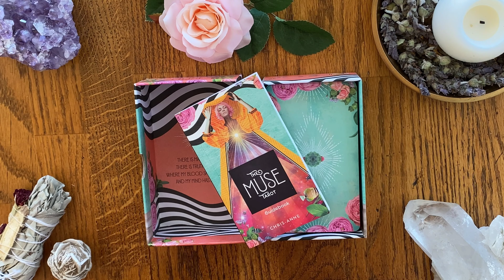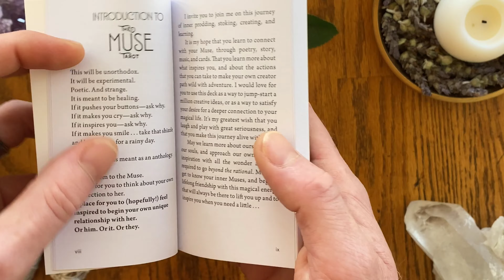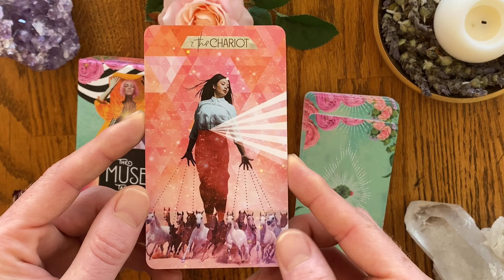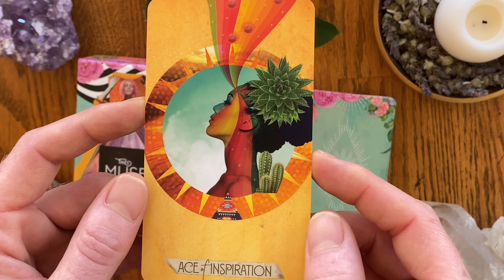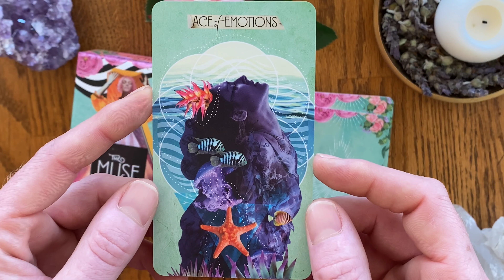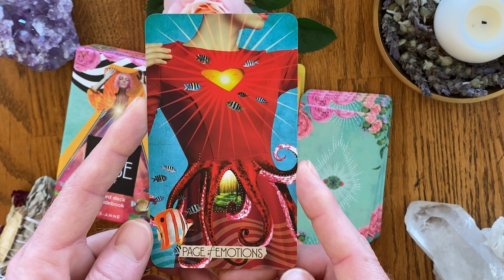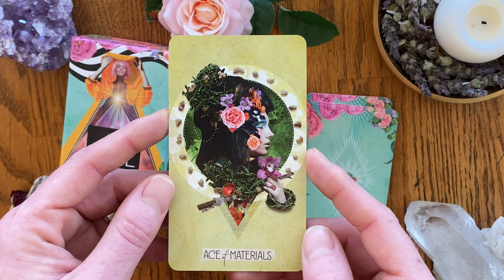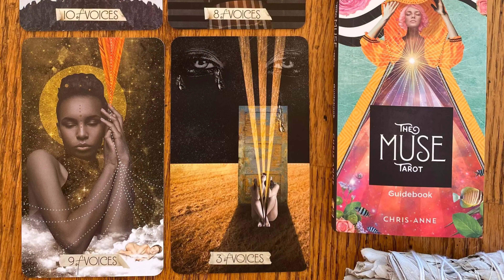The Muse Tarot Unboxing + Flip Through :: Mass Market Edition | Chris-Anne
Video flip through and unboxing of The Muse Tarot (Mass Market Edition) by Chris-Anne

Follow my pages on Social Media to see more posts and reviews.

🌕 Checkout my website too!

🛒 Help support my Etsy store :

🎴 Have a deck you want unboxed and reviewed?